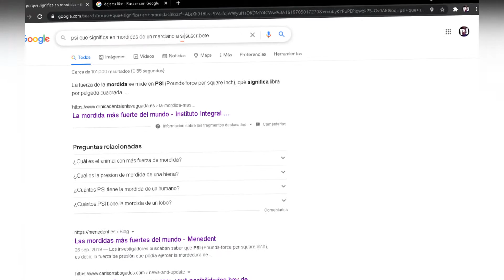TOP 9 RAZAS de PERROS con las MORDIDA más FUERTE del MUNDO 2021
▶En este video te mostrare algunas de las razas de perros con las mordida más poderosa del mundo donde te mostrare perro poderoso e imponente con una fuerza mordedura capas de romper huesos humanos

                                                           ignorar